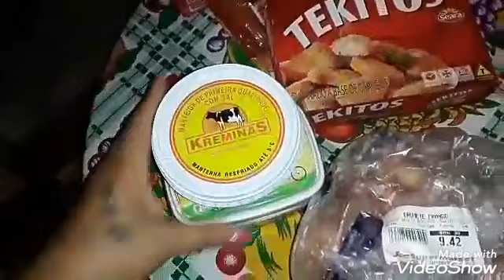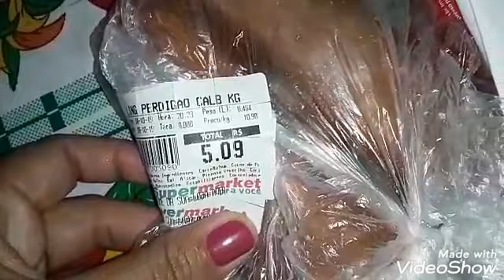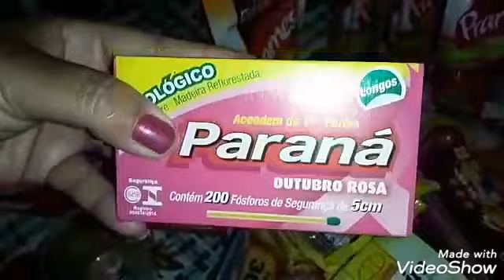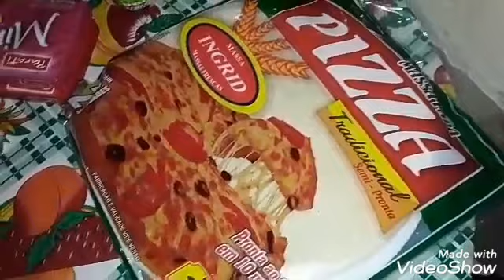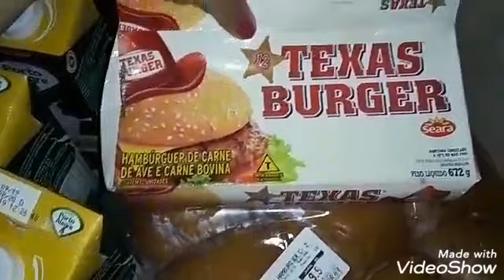Compras de outubro/com preços(2parte)